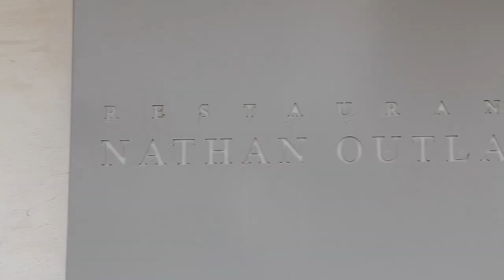2-Michelin star chef Nathan Outlaw, Restaurant Nathan Outlaw - COMING SOON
NEW VIDEO - 2-Michelin star chef Nathan Outlaw, Restaurant Nathan Outlaw - COMING SOON